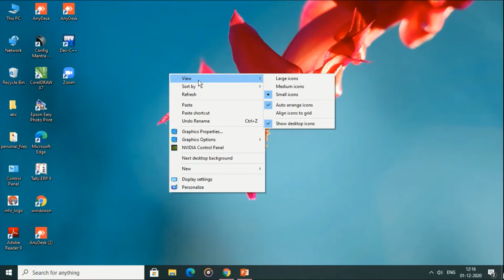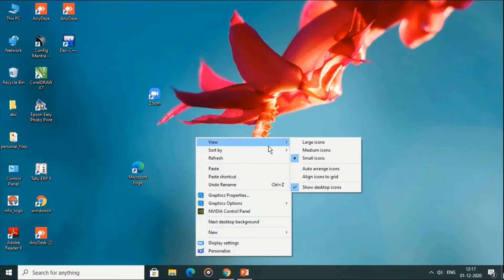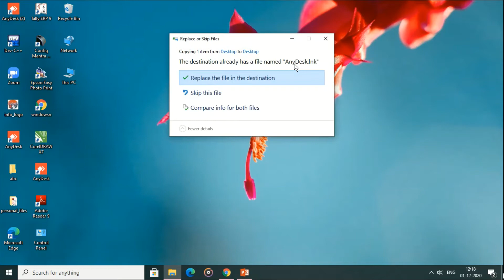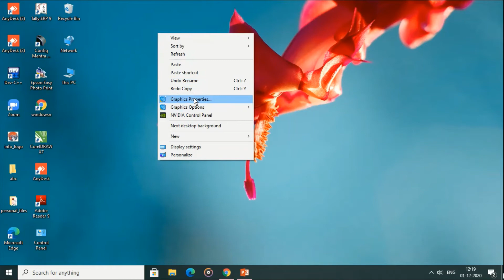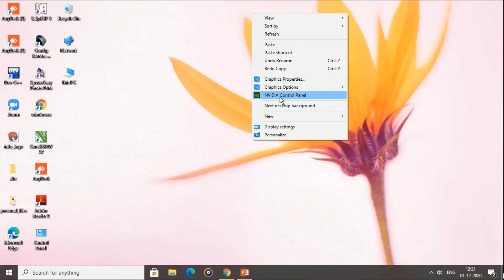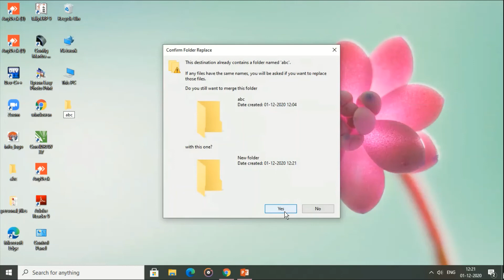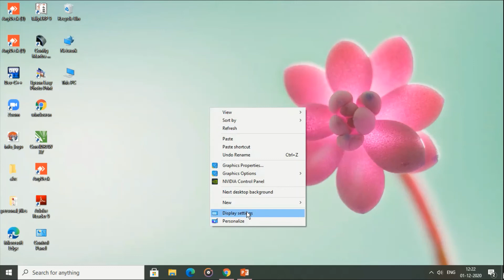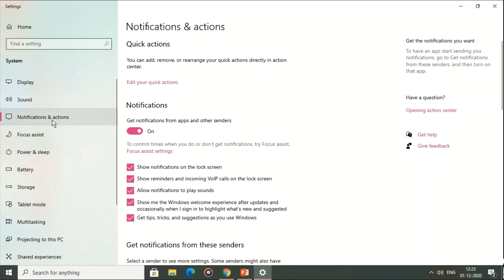WHAT IS WINDOWS 10 | HOW TO WORK WITH WINDOWS 10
In this video we will  familiar with different components of windows 10 and their basic tools